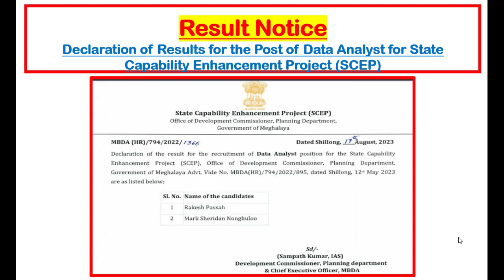Declaration of Results for the Post of Data Analyst for State Capability Enhancement Project (SCEP)